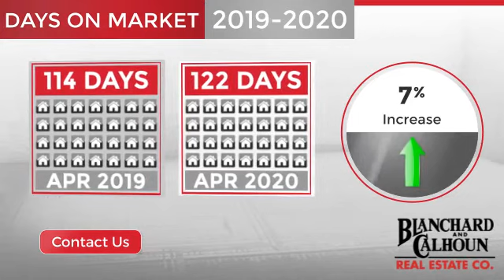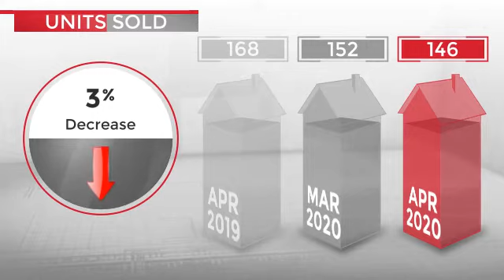Blanchard and Calhoun Real Estate Aiken County Market Report - May 2020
Here's the Aiken County market report for May 2020.